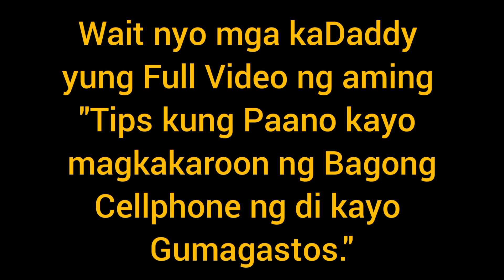Paano magkaroon ng bagong Cellphone, ng Hindi Gumagastos!!! (Part 1) | Daddy and Gabby TV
Wala kami natapos. tumawa nalang kami ng tumawa🤣🤣🤣 Daddy and Gabby TV